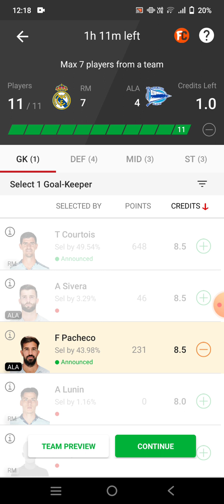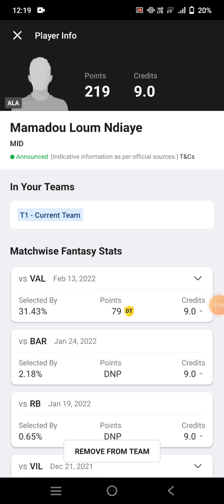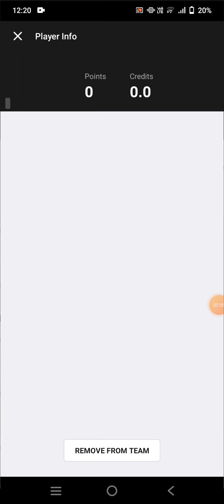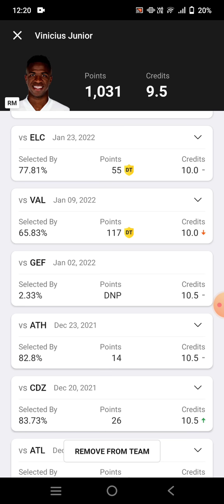RM vs ALA Football Team Prediction Dream11 win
rm vs ala
rm vs ala Dream11
rm vs ala Dream11 prediction
rm vs ala prediction

own risk"

1. This analysis  is based on my

2.Dream11 takes great care to comply with all central and state legislation in India to ensure that  users are fully protected. Every contest on  platform is carefully designed to comply with applicable statutes and regulations in India.

Thanks